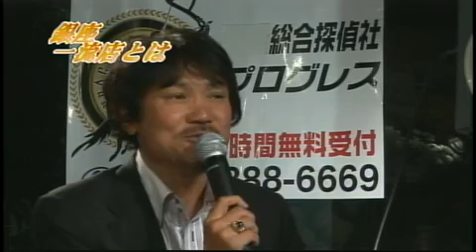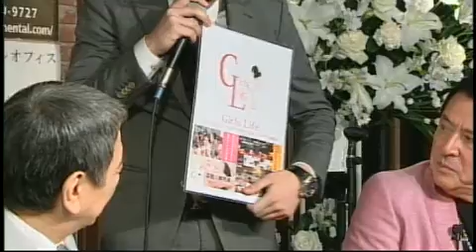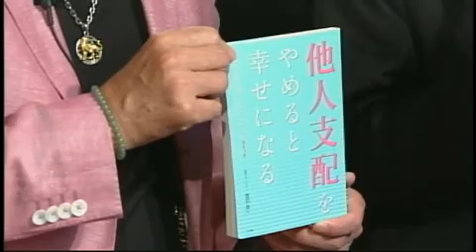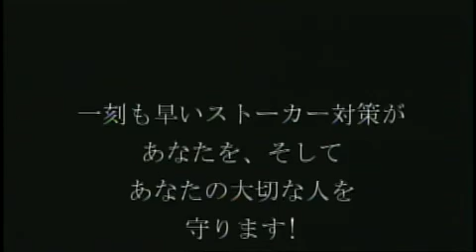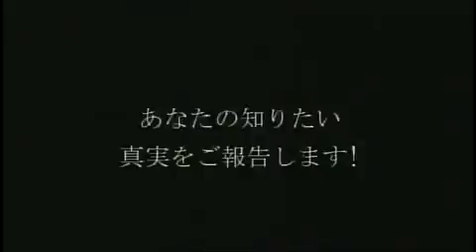ギンザワン５／２４ 2014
銀座の一流店とは、「銀座は女の価値を高める街」